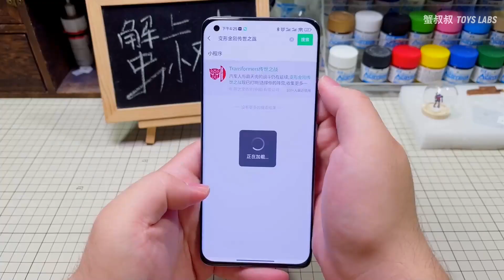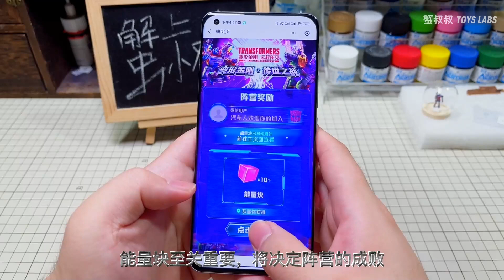Carve the world's smallest Transformers and get the gift of Optimus Prime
Hardcore micro-sculpture, 2cm "Transformers"

By-蟹叔叔